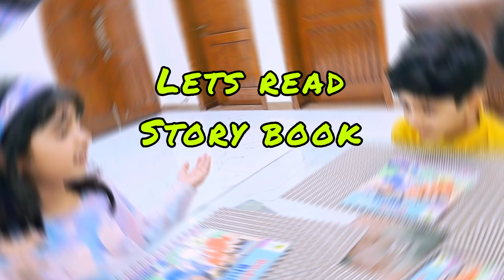Sharing the Magic: Reading the Reds and Blues Story Book with My Brother